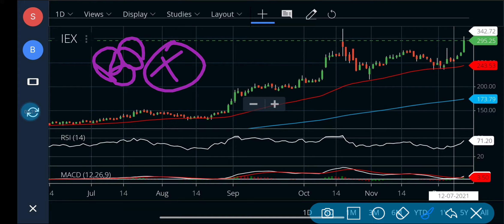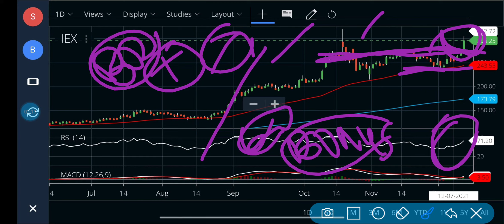IEX BONUS SHARES kab milenge | IEX SHARE LATEST NEWS | IEX SHARE PRICE | IEX SHARE BONUS NEWS TODAY